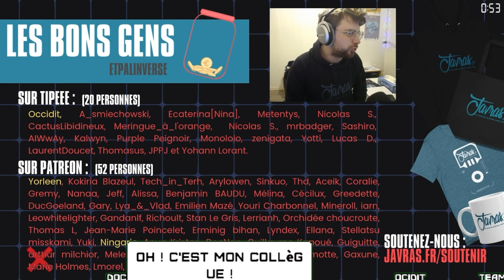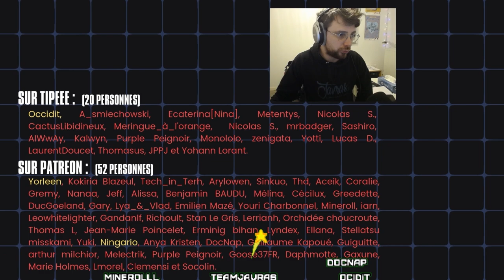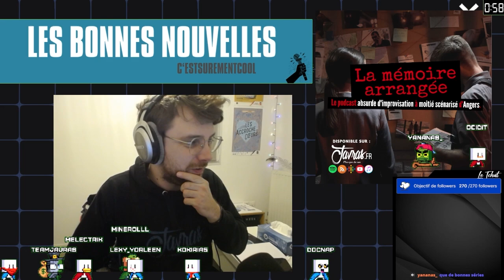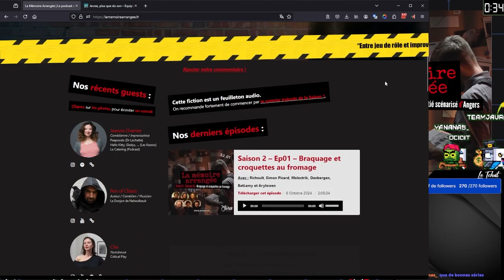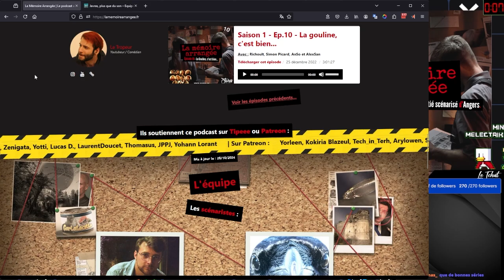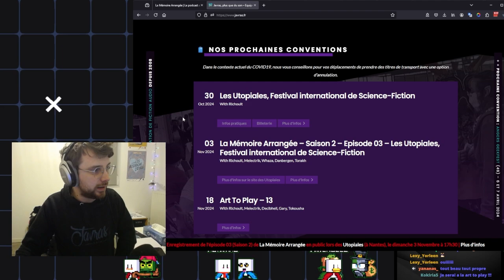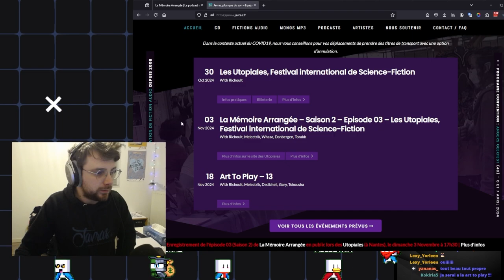L'ACTU n°07 - Fin-Octobre 2024 - Feat. Mineroll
On parle de l'Inspecteur Desfac, A Tour De Rôle Horreur, La Mémoire Arrangée, Inspecteur Desfac, une bonne nouvelle : on a un nouveau site pour La Mémoire Arrangée. Lors des Utopiales de Nantes, on fera jouer le JDR La Mémoire Arrangée et y'aura un enregistrement de La Mémoire Arrangée - Saison 2 -Episode 03. Puis deux semaines plus tard, on sera a Art to Play !